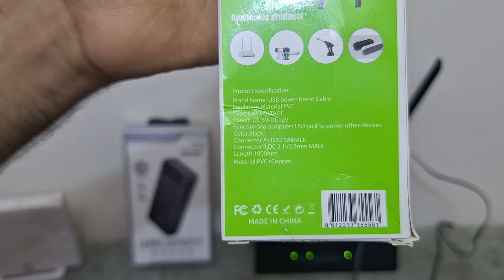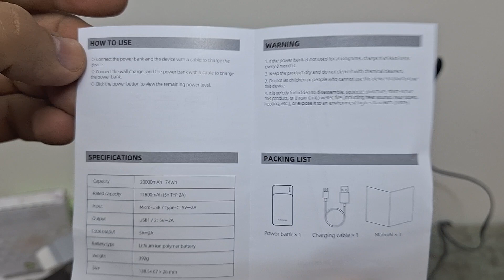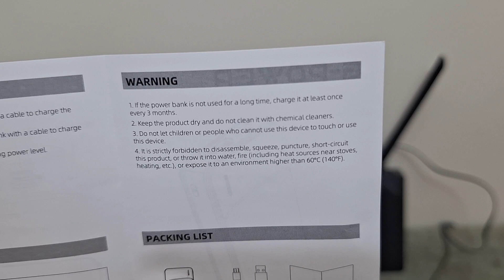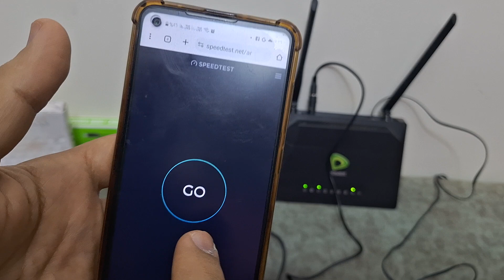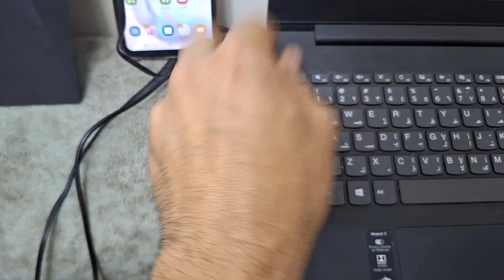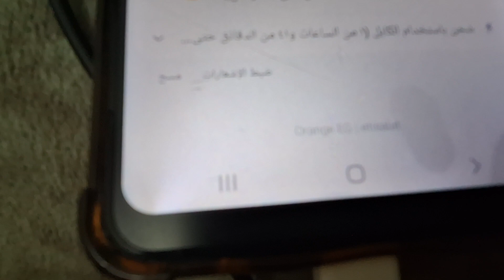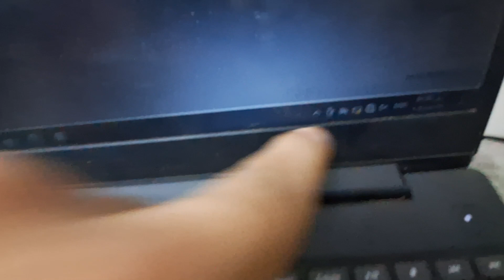G_LOWER , باور بنك 20000 mAh , GP002 , تشغيل الراوتر وتجربته عاللاب توب